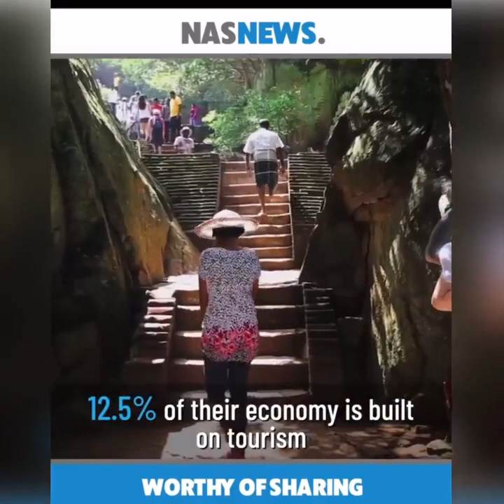srilanka During Covid-19 In Sri Lanka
People How They React With Tourists During Covid-19 period In Sri Lanka